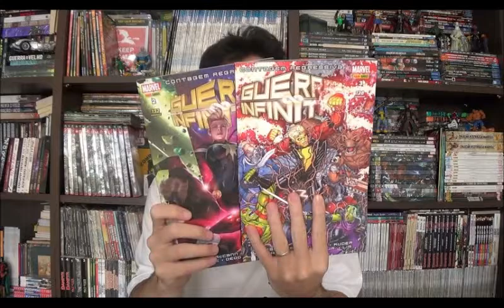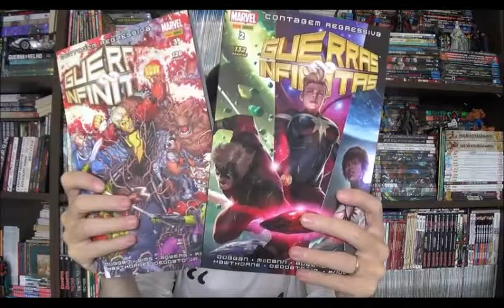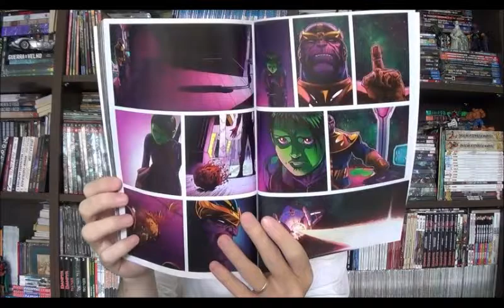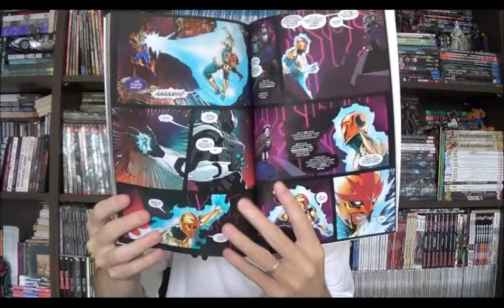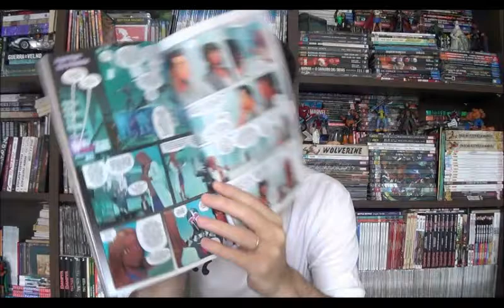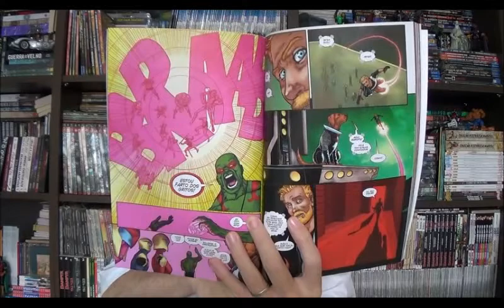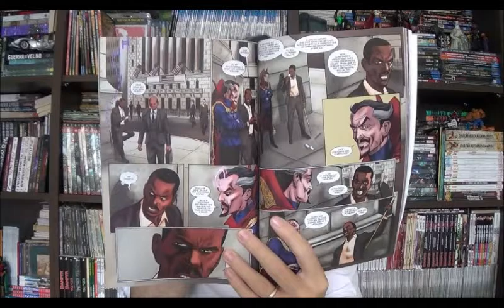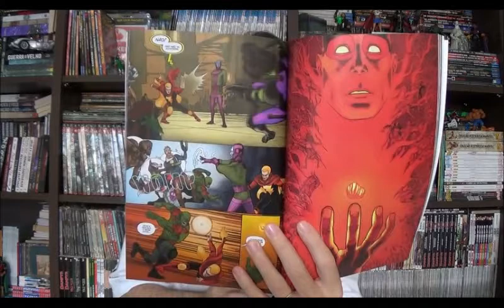Chapéu do Presto Especial - Contagem Regressiva para as Guerras Infinitas parte 2 e 3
Bem-vindos a mais um Chapéu do Presto especial e no programa de hoje quero comentar as edições 2 e 3 de Contagem Regressiva para Guerra Infinita que encerra o primeiro ciclo de histórias para essa saga.

⚠ Link para compras na Amazon

Campinas - SP
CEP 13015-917